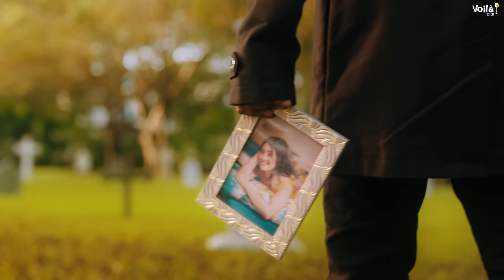HUMNAVA: OFFICIAL VIDEO | Stebin Ben & Shivangi Joshi | Sad Song | Sanjeev Chaturvedi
Voilà! Digi presents 'Humnava', sung by Stebin Ben and featuring Shivangi Joshi. Humnava's a song that'll be etched in your memory forever. It is a sad romantic song that depicts the pain of separation.

Let us know your favourite line from the song in the comments below! Also, make YouTube shorts and reels on the song and tag the 'Humnava' team. We would love to see your creativity!

Credits:
Singer: Stebin Ben
Featuring: Stebin Ben, Shivangi Joshi
Producers: Girish Jain & Vinit Jain
Co-Producer: Dharmesh Vora
Special Thanks: Karishma Chhajer
Label: Voilà! Digi

Audio Credits:
Composition & Lyrics: Sanjeev Chaturvedi
Music Managed By: Sarika Chaturvedi
Music Produced & Mix/Master: Ashique Elahi

Video Credits:
Director: Garry Vilkhu
DOP: Syed Tanveer Riyaz
Edit & Colour: Arshpreet
Costumes & Styling: Vanshika Jain
Costume Assistant: Puneet Gagwani
Assistant Director: Samar Sandhu
Hair & Makeup: Sahil Sheikh
Art Director: Ravi Kondike
Publicity Design: GV Designs
Line Production: Pradip Yadav
Stills & BTS: Harsh Mevada

Stebin Ben's Team:
Manager: Brijesh K Poojari
Assistant: Malhar Soni

Lyrics:
Ek Arsa Hua,
Tumse Bichde Hue,
Ek Lamha Tumhe,
Bhul Paaya Nahi

Mere Dil Pe Nishaan,
Tere Pairo Ke Hai,
Tere Baad Koi,
Dil Me Aaya Nahi,

Tere Bin Mai Akela,
O Humnava x4

Sarhaane Pe Rakhke,
Yaadon Ko Teri,
Chupkar Zamane Se Roya,
Bheegi Palko Se Pucho,
Toh Aake Kabhi,
Ktini Raaton Se,
Main Na Soya

O Humnava x4

Dil Ki Dehleez Pe,
Laut Aa Ek Dafa,
Apni Chahat Mere Naam Kar De,
Main Bikhar Jaaunga,
Teri Aagosh Mein,
Sirf Itna Sa Ehsaan Kar De,

O Humnava x4